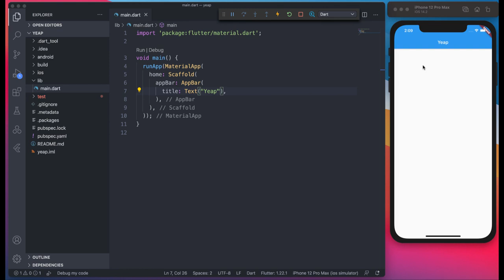Mobil uygulama dersleri 4 - Flutter - Scaffold Widget - AppBar